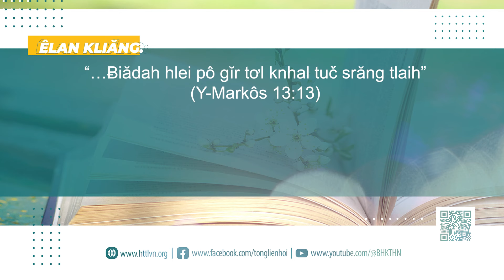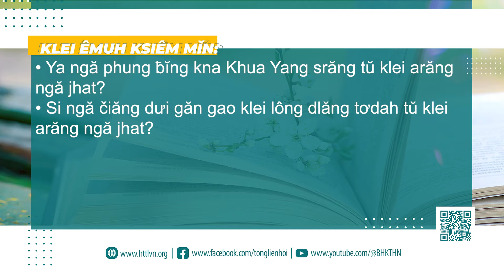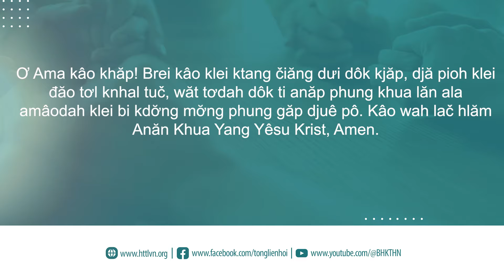10/9/2024 BHKTHN TIẾNG ÊĐÊ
Hruê 10/9/2024
Gĭr Tơl Knhal Tuč
Klei Aê Diê Blŭ: Y‑Markôs 13:9-13
Êlan kliăng: “…Ƀiădah hlei pô gĭr tơl knhal tuč srăng tlaih” (Y‑Markôs 13:13)